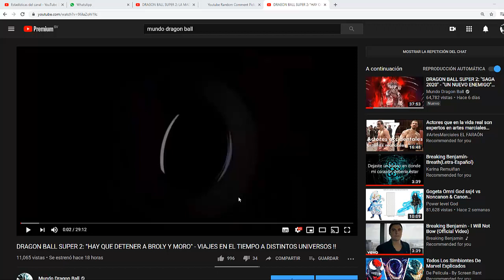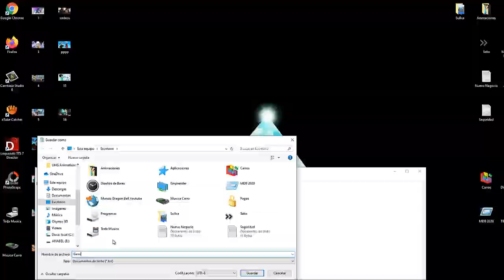METODOLOFIA DE RIFA O SORTEO JUNIO 2020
Explicamos como funciona el sorteo para las personas que no saben como funciona o ha funcionado en sorteos anteriores, el programa que selecciona el comentario ganador

Ademas de seleccionar el comentario, las posibilidades aumentan cuando se mira completamente el video y ademas verifica el like al video.

Los ganadores deben tener la seccion de suscripcion publica para verificar que están suscritos...